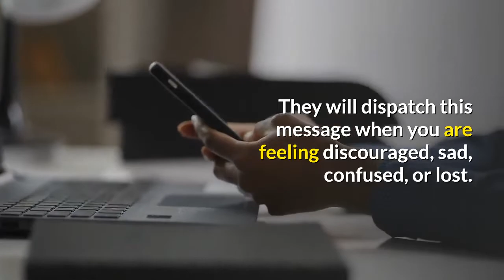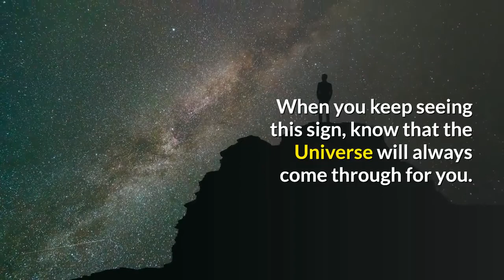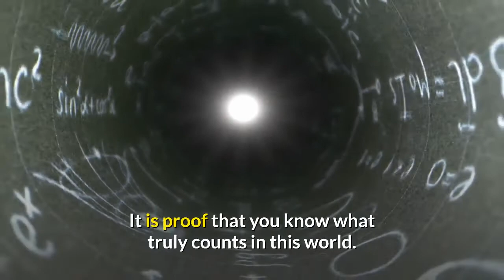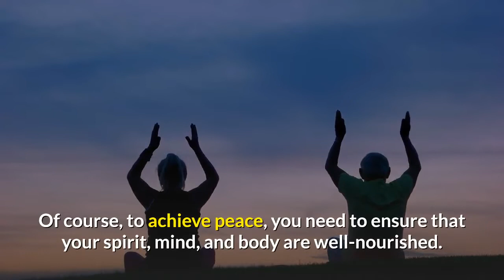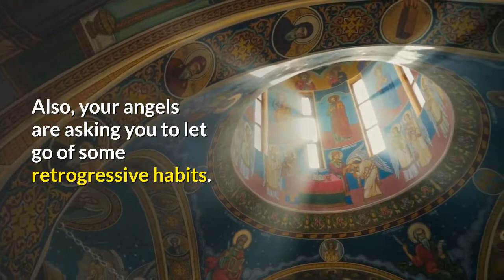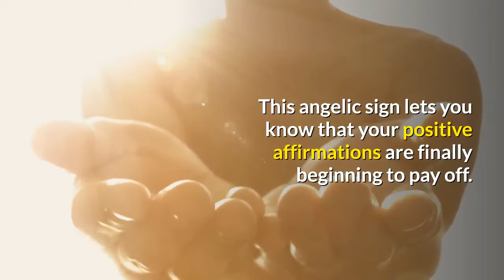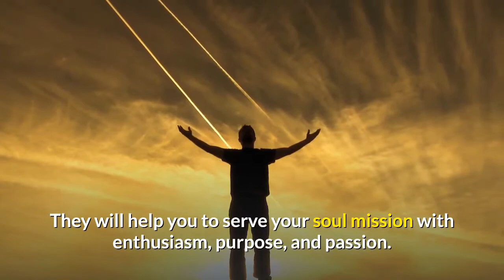7 Reasons Why You Keep Seeing 671 | Angel Number 671 Meaning Explained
When angel number 671 keeps coming your way, your divine guides are urging you to have an attitude of gratitude.

There’s much to be thankful for in your life. You may not be aware of this because you have never paused long enough to take stock.

But, come to think of it. You are far much more blessed than the average person. You have worked hard most of your life.

The Universe has responded by rewarding you with many skills, gifts, and talents.

Remember, all that you have is not solely due to your own efforts. The Universe has played an important role in your life.

Remember to say thanks for this favor.